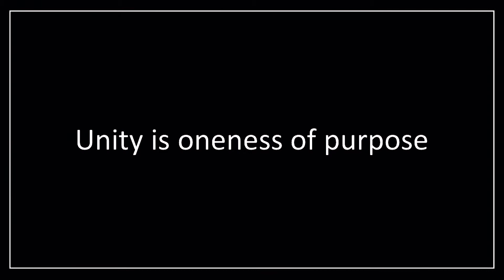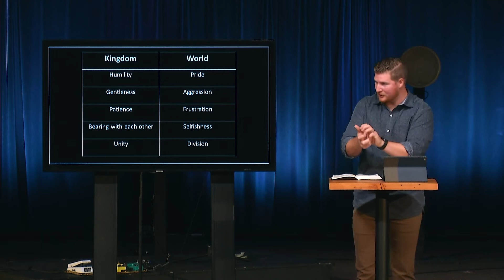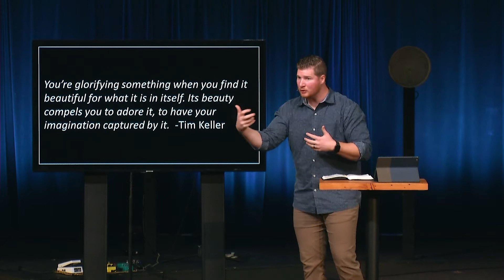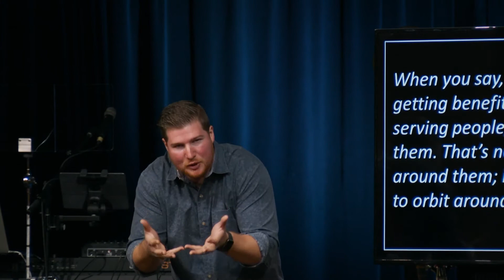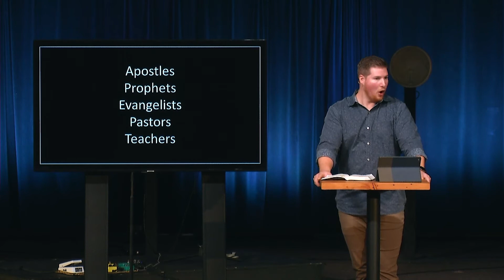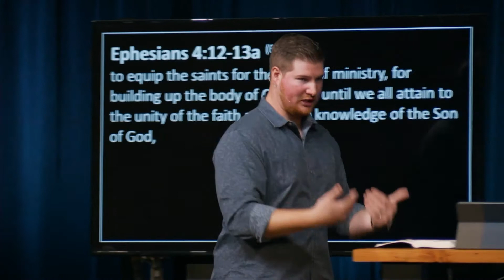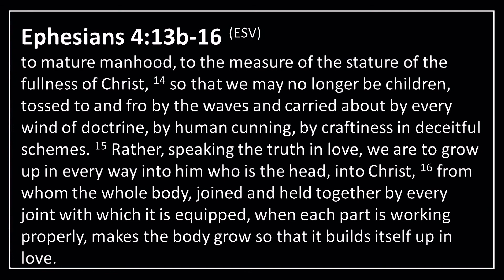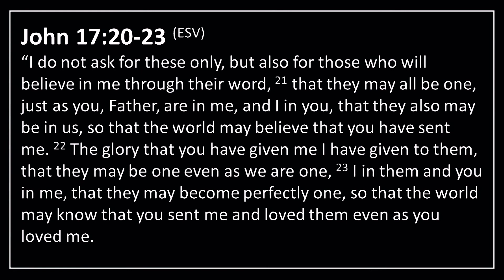11/08/20 | Ephesians - Unity | Kenan Stolz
We have never been more divided.  Our daily experience is to separate into us vs them.  We like the people who think and act the same way we do; and we hate those who are different.  Is there any hope for humanity?  Why can’t we all be the same so we would just get along?  But unity is not measured in sameness.  Unity is measured by purpose.  We can be different and yet unite ourselves under a purpose, a cause, something, or someone.  Someone like... a King.

To worship with us live on Sunday mornings at 9 or 11 am,
If you're a part of the Summit View family and want to give financially,